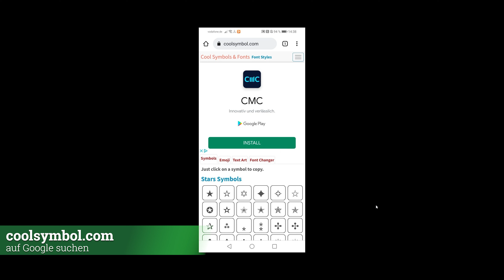WhatsApp andere Schriftart verwenden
Hier erkläre ich wie du bei WhatsApp eine andere Schriftart verwenden kannst. Dafür musst du die Webseite coolsymbol.com verwenden.

Inhalt:
0:00 Einleitung
0:12 Webseite coolsymbol.com aufrufen
0:28 Text eingeben
0:45 Text bei WhatsApp einfügen